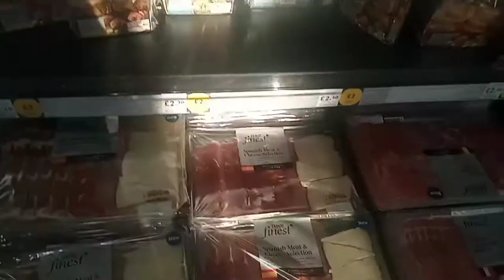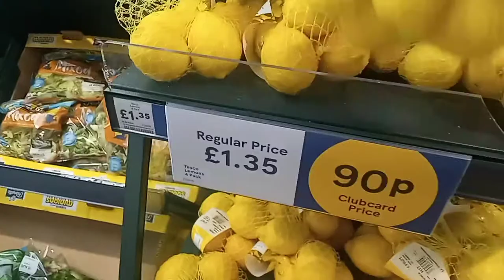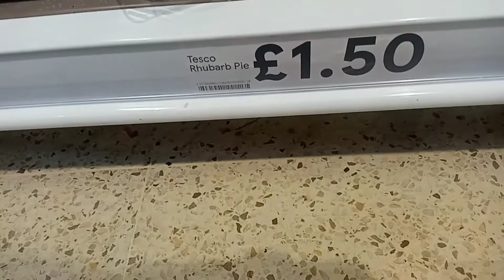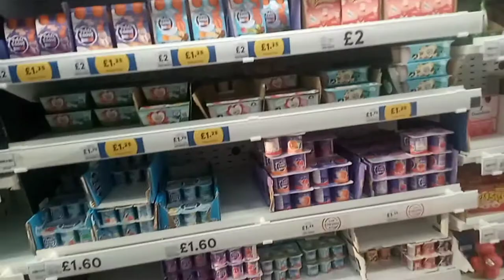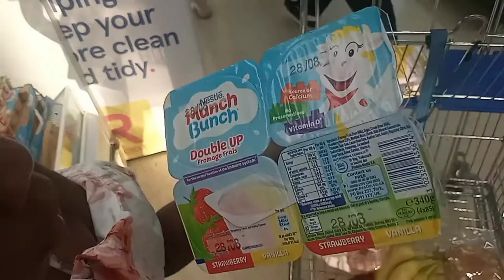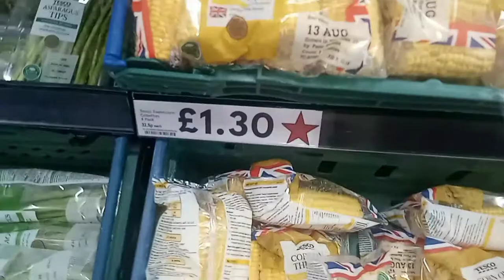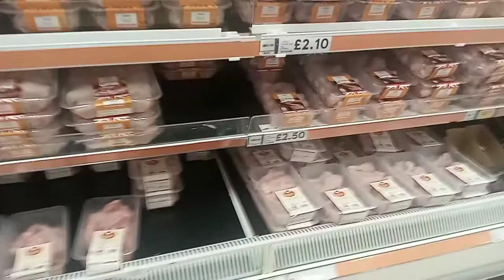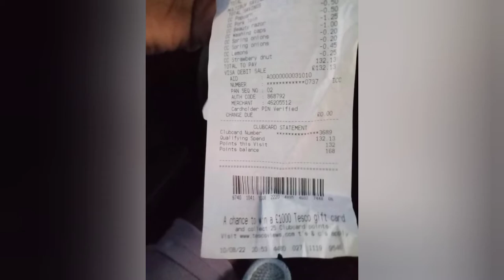FIRST TIME GOING TO THE SUPERMARKET IN ENGLAND VLOG